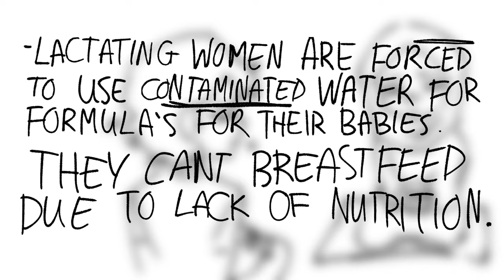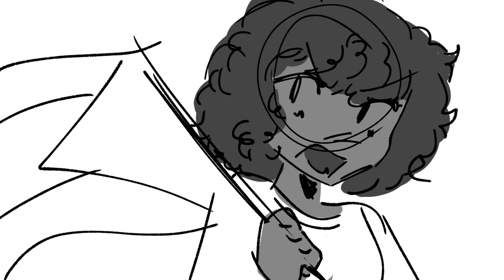WHERE IS THE JUSTICE - PALESTINE ANIMATIC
🍉PLEASE READ THE DESCRIPTION AND SPREAD THE WORD🍉

there is a lot to say, therefor I will be organising this description in parts. you can scroll to find the one you need.
(in order: a note, sources, refrences of vid and further explanation, resources).

✦IMPORTANT WORD
this video is meant to bring attention to the situation in palestine right now. ( i will be carefull with certain words since this app can be quite the bother).
KNOW that if you are silent, you are supporting the ongoing situation the palestinian people are in now. excuses like not being educated or not political is not a valid reason. you have the whole internet, ill be putting resources for education. this isnt a political situation. it is a literal g ide.
this video does is NOT the be all end all, DO YOUR OWN RESEARCH. it is meant to bring attention and make sure people dont stay silent no longer. I used the most important facts I could find, but I didnt cover the history (this went way back to 1917) or many other horrific facts.

✦SOURCES
first of all, almost all of the facts come from the document of the case from South Africa to the ICJ. When looking at the facts they presented and the footnotes, most if not all were from the UN and the WHO
these are non biased sources, (as non biased an organisation can be.)

I urge you to read South Africas document. do not be intimidated by the language maybe being hard since it is a court case, i promise english is my second language and i understood it so well. skip the first few pages and go to page 9. they wrote the history and all facts as of now.  thank you and love to south africa.

✦REFRENCES AND EXPLANATION
ofcourse I had to say less in the video than I'd like since writing a whole essay slide show wouldnt make for an appealing video to people new or confused about the conflict. I will explain BRIEFLY.

1) ICJ: the internation court of justice recently ruled over the case, NOT calling for a ceasefire and saying a ruling on the accusation of g de will take YEARS. they did ask Israel to take measures against g***de, nethanayu has openly refused this.

2) Basic Law: Israel as the Nation-State of the Jewish People. Stating only the jewish people have the right to self-determination, states jewish settlement as a national value (they are illegal, mind you) and more.

3) Law of return: jews, even those whose grandparents parents ect have set foot on palestine, have the right to aquire israel citizenship. the refugee palestinians of the n*kba, who lived on this land for YEARS, do NOT.

4) Military courts: in the occupied palestinian territories, israeli citizens living there (illegal) and palestinians, MIND YOU on the SAME LAND, have DIFFERENT lawsystems. I'll give you three guesses which one is harsher. Again, read more about this.

5) Democracy based on your nationality: first, in the west bank, (around 2.6 mil palestinians and 435 thousand jewish israelis), the palestinians do NOT have the right to vote in the israel elections, WHILE THOSE ELECTIONS rule EVERYTHING. Laws, infrastructure, who can and cant build, who can move between territory partsz who can hold political protests (only jews) how laws are enforced ect
In Gaza, this is the same case. Israel does not have AS much power as in the west bank BUT as we have sadly seen, they control water, electriticy ect

5) you must remember amalek: one of the many, many, horrific statements of israels powerholders. from nethanayu, a refrence from the old testament. I will quote the most important,short, no horrific part:  "Now go, attack the Amalekites and totally destroy all that belongs to them.Do not spare them; put to death men and women, children and infants, cattle and sheep, camels and donkeys"
he has said this openly on television. you can rewatch yourself. and believe me there are so so many statements of this nature by people who have

6) united states: this is well known but they have been funding and supporting israel fo r years with absolute horrific amounts of money and resources.

✦RESOURCES
I will be putting resources for information and to help the palestinian people.

-INFORMATION
I get most of my information from the aljazeera english news app.
another helpful journalist is Owen Jones.
and most importantely are the palestinian press people risking their lives to make sure the world will never forget this.

✦FINAL WORD
i am short on words for this description, though I suppose it does not matter since I havs  no words do justice to the injustice that has been happening.  if you have trouble living on, please live for them